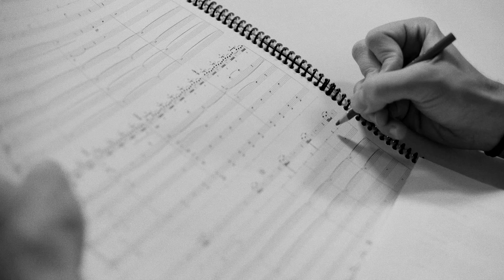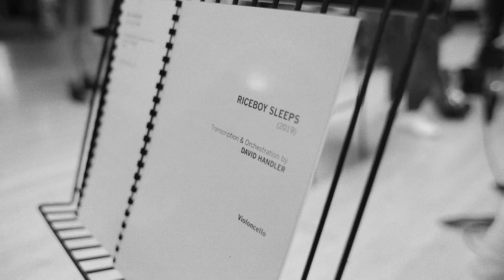Jónsi & Alex Somers - Making of... Riceboy Sleeps Tour.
- Jónsi & Alex Somers to perform the riceboy sleeps album for the first time with the wordless music orchestra and choir on 10th anniversary tour in intimate theatres across north america - oct 2019.

Follow Jónsi & Alex Somers